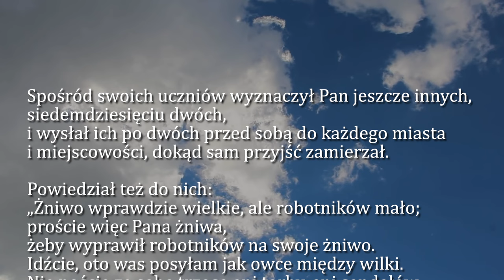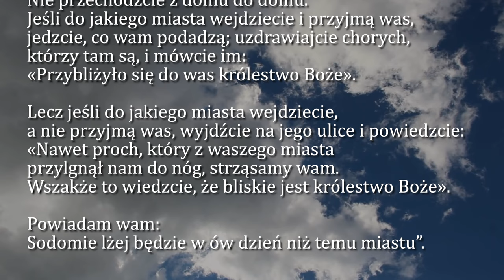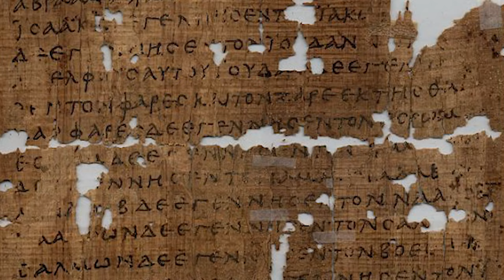Dobra Nowina na dziś | 3 października - Czwartek, XXVI tyg. zwykłego